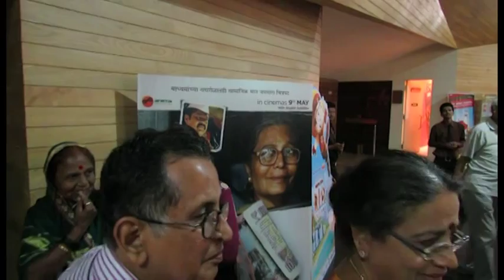Ek Hazarachi Note - Women waste pickers in Mumbai react to the film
Watch the women waste pickers aka Parisar Vikas Bhagini associated with Stree Mukti Sanghatana talk about Ek Hazarachi Note releasing on 9th May 2014. Producer/Director: Shrihari Sathe, Writer: Shrikant Bojewar, DoP: Ming Kai Leung, Music: National Award Winner Shailendra Barve, Cast: Usha Naik, Sandeep Pathak, Ganesh Yadav, Shrikant Yadav, Pooja Nayak, Devendra Gaikwad